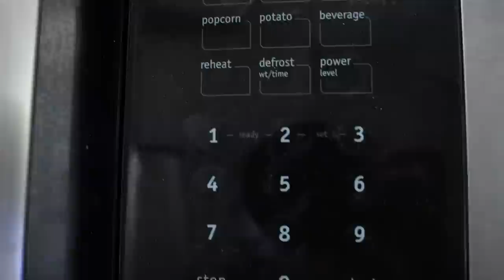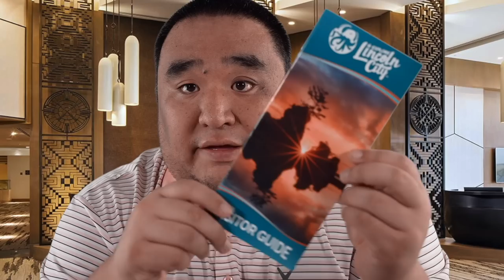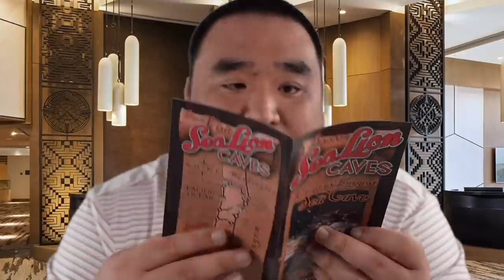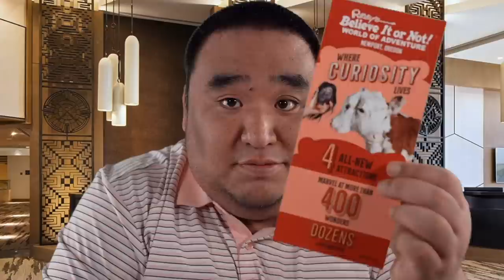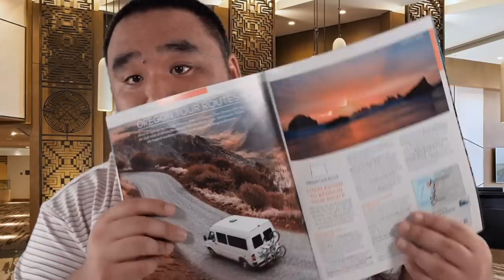ASMR Luxury Hotel Check-In (Soft Spoken, Keyboard Sounds, Personal Attention)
Welcome to Oregon! Let's get your checked in and I'll show you around the state with all the best things to do! Hope you enjoy this one!